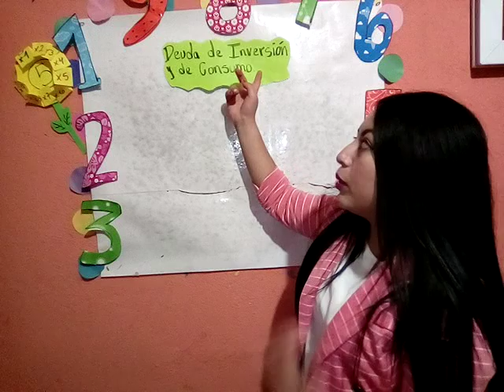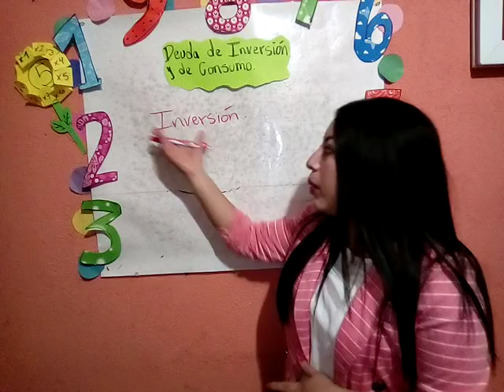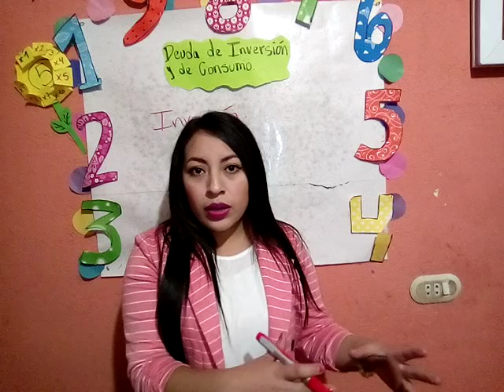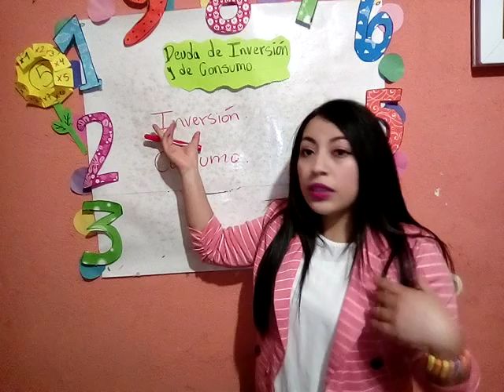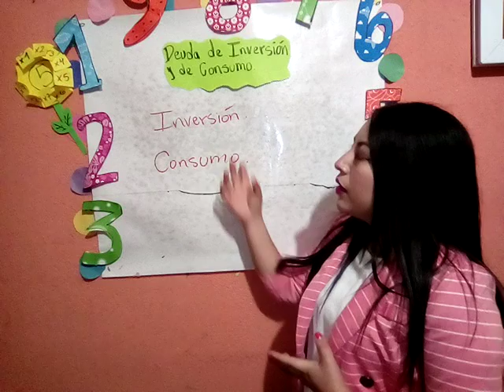Emprendimiento, Tercero básico clase 10, 4to bloque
Décima clase del curso de emprendimiento, correspondiente al cuarto bloque, para estudiantes de tercero básico.